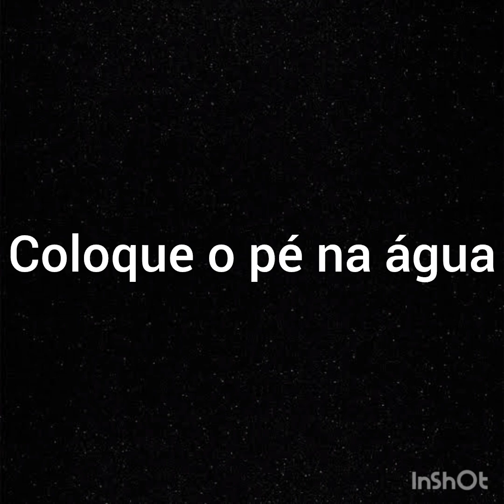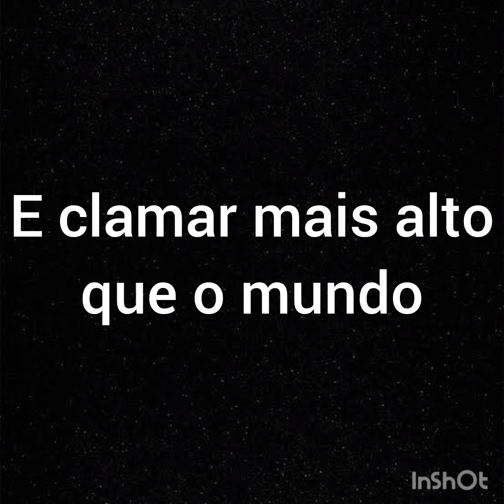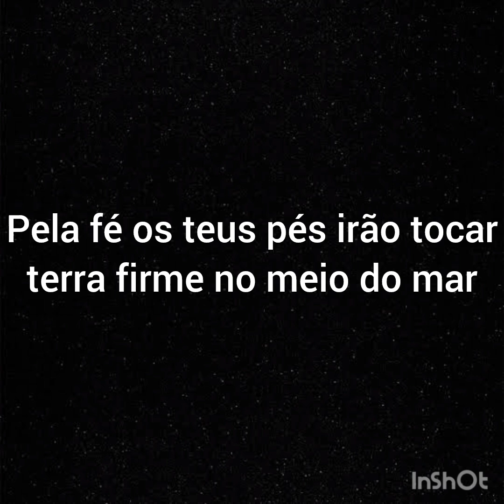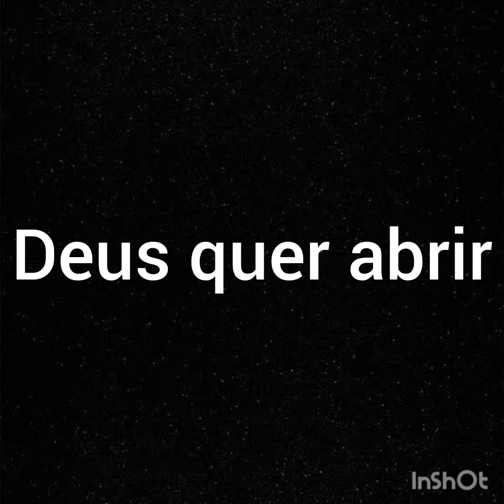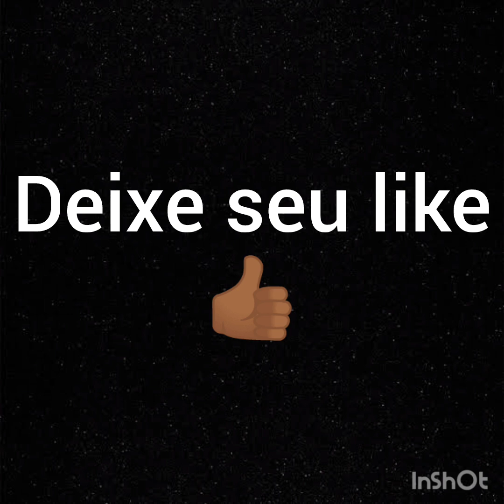Sem bateria e sem guitarra - Playback teclado - Antes você precisa crer - Laura Morena - Com letra